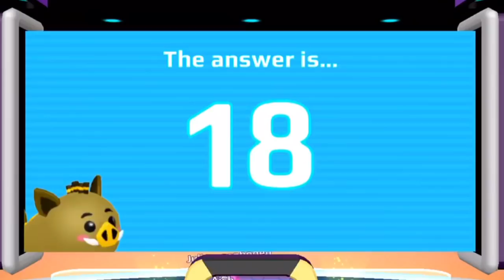How to get coins and gems in fast free in pk xd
Pk xd

Bye bye